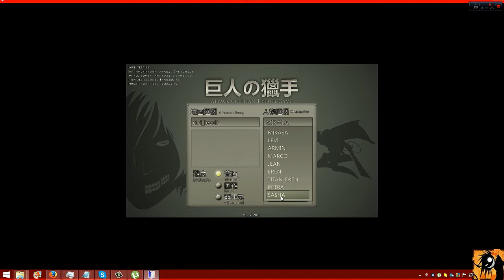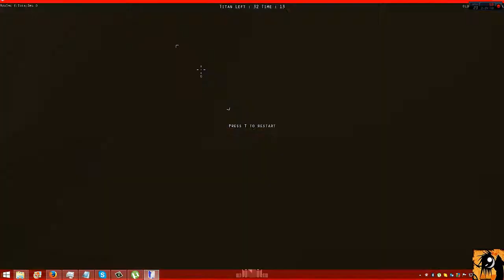Attack On TiTaN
Abbattiamolìììì x_x ma quanti Sono ? ? ?  Mì Schiaccianòòòò!

. . . LeGgì TeStuGì'Ne x Rimanere InFormaTo SuLle NoV'ìTà . . .
       Per ViSualiZZaRe Al Meglio ì Video ImpoSta ì 720P-
1080P . . .
GamePlay . . .
Anime-Manga . . .
Action-Figures . . .
RetroConSole . . .